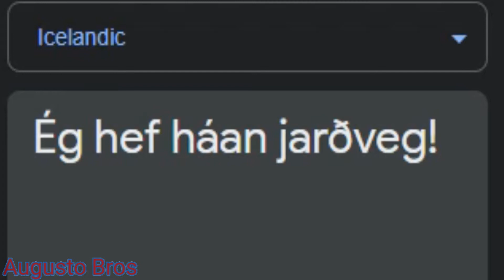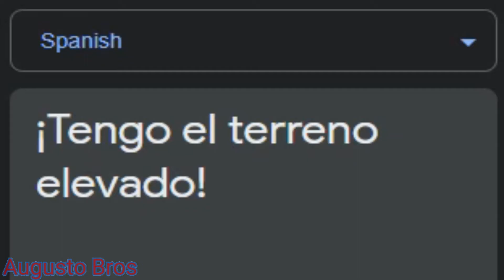I have the high ground! in different languages meme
Part 4: Someyear???